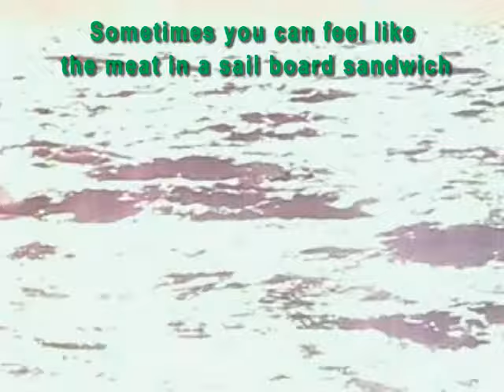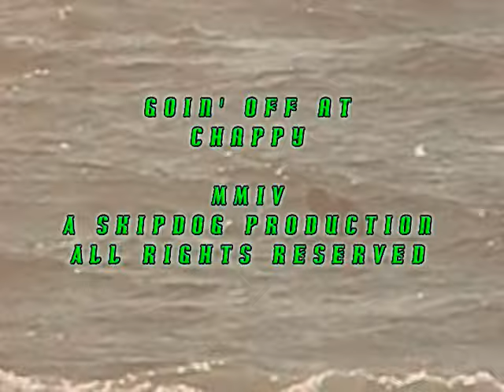Goin off at Chappy / Buzzard's Bay MA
Riding the not so wild surf of Buzzards Bay MA